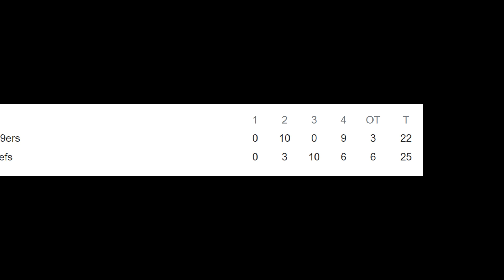Did The Chiefs Win The Super Bowl...Or Did The 49ers Lose it??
The Chiefs beat the 49ers wo win Super Bowl 58. However, did the better team win? Did the Chiefs deserve to win that game or did the 49ers lose it?